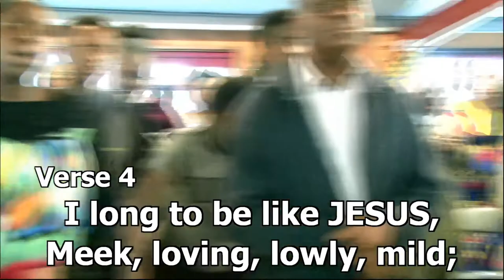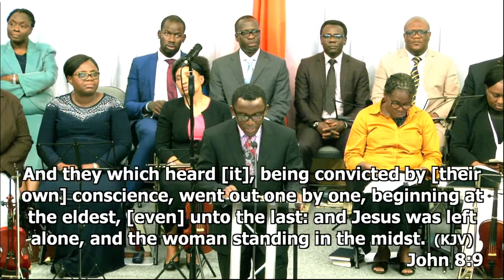24.7.2017 - CAMP 2017 - Monday Evening Revival Service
Monday Evening Revival Service | Go and Sin No More | Bro Godwin Jimmy